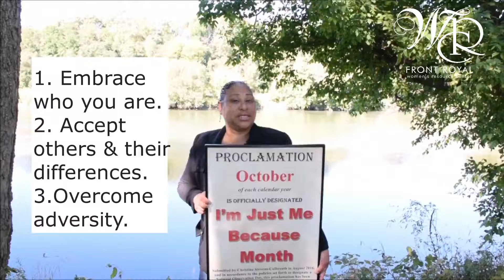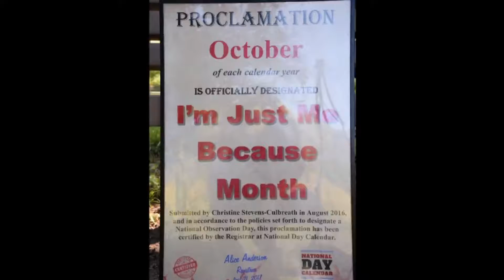FRWRC CenterStage 2021 with Tina Culbreath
FRWRC CenterStage with Tina Culbreath, Executive Director of I'm Just Me Movement. Watch this episode to learn the Who, What, Why, and Where behind Tina and her passion for helping our community.  Two important take aways from this video:
1.  Please consider volunteering to be a mentor for the I'm Just Me Movement.
2.  Celebrate the I'M JUST ME BECAUSE national holiday the whole month of October.

October is the "I'M JUST ME BECAUSE" national holiday month!
The entire month of October focuses on promoting individual development, creating environments that break down stereotypes, and embracing who we really are. By doing so, we also recognize the diversity around us, and we move beyond simple tolerance to celebrate humanity. Our movement starts by giving voice to the things that make us unique and outstanding and recognizing that acceptance helps change the culture. (reference

Tina Stevens-Culbreath, Trauma-Informed Practitioner
Founder/Executive Director of  I'm Just Me Movement
Winchester Area Trauma-Informed Community Network Coordinator
Forensic Peer Support Specialist Supervisor
Certified Family Peer Support Specialist
Councilwoman , Town of Stephens City, VA
TINA STEVENS-CULBREATH BIO: Tina Stevens-Culbreath is Founder/Executive Director of I’m Just Me Movement, a nonprofit 501 (c)3 organization, and a Councilwoman on Stephens City Town Council. Tina is a trained Trauma Informed-Practitioner, Certified Peer Recovery Specialist, & Forensic Peer Recovery Specialist Supervisor. Tina Stevens grew up with the struggles of being a bi-racial child, raised by a single mother doing her best to raise three young girls in Section 8 Housing Assistance in Alexandria, VA.  Her father died from a drug overdose when she was only seven years old, and her mother turned to alcohol to self-medicate. By age 8, Tina was helping her mother care for two younger siblings.
Tina Stevens and Rodney met in high school and became pregnant. They worked hard to support a new family and graduate high school. By age 19, Tina and Rodney were the proud parents of three children. Both vowed to stay together and raise their children in a two-parent home. Already juggling raising their own three young children, attending school and working, Tina was advised by the adoption agency she would have to quit school to focus on raising the sibling group in order to qualify as an adoptive candidate. Four years later the adoption was finalized and Rodney and Tina, still in their twenties, were the parents of 6 young children.  She is very proud of her family and husband.
Tina has faced adversity and barriers that have prepared her both personally and professionally to rise above challenges and excel. Her experiences have instilled a deep sense of commitment to making a difference in her community for children, adults, and families. She knows how hard it is to raise a family.  She is so passionate about ensuring people have the opportunity to achieve their goals and aspirations. Today, she has been presented with a bigger purpose in life, through her roles that empower people, especially youth and their families through IJMM Live Life Forward programs

I'm Just Me Movement
411 North Cameron Street. 2ND Floor
Winchester, VA 22601

MISSION:
Strengthening youth, families, and communities through mentorship, education and training, positive development, and community partnerships.
LIVE LIFE FORWARD!

Front Royal Women's Resource Center is featuring a series called CenterStage.  This is a chance for women in our community to share information about business, causes, events that are special to them. Host Jen Avery makes it fun, easy, and "empowering."  Contact the FRWRC for more information.  Are you a member of the FRWRC?  Consider membership too!
Front Royal Women's Resource Center
"Empowering Women to Change Their World"
FRWRC.org